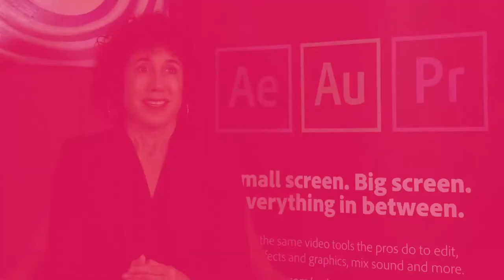Jennifer Fox On Why She Loves Making Films - Adobe at Sundance Film Festival London 2018 | Adobe UK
Independent film director Jennifer Fox spoke to us at Sundance Film Festival London about authenticity, the challenges around telling a personal story and why tenacity is key to breaking into the independent film industry.